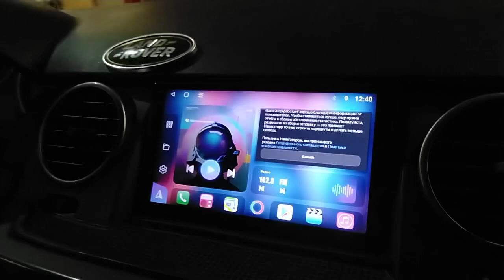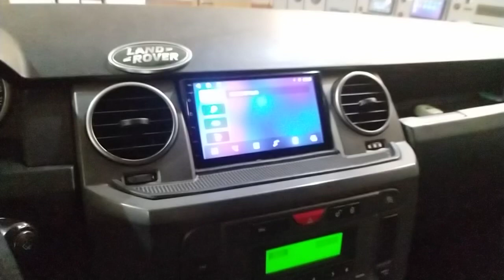Land Rover Disco 3 установка Магнитолы Unison A400 2/32Gb Qled DSP Sim4G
Автомобиль в работе Land Rover Disco 3 Дискавери Discovery 2003 установка Магнитолы Unison A400 2/32Gb Qled DSP Sim4G